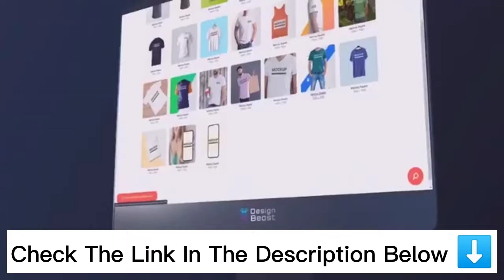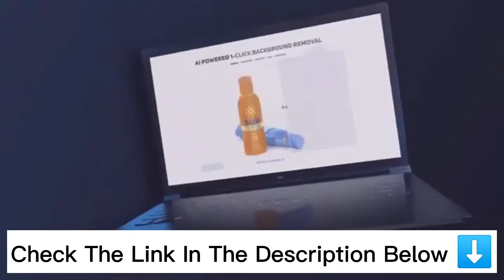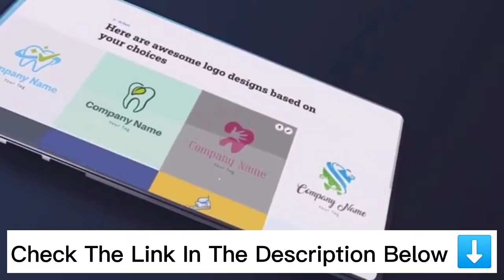DesignBeast Review & Demo | $3000+ Worth of Bonuses FREE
You get access to SIX multi-purpose design apps under one roof...

1) All-in-One Design & Mockup Engine
This powerful graphics design app features a huge library of 7000+ ready-to-use customizable designs perfectly sized for all the popular social platforms.

Amazing T-shirt & Product Mockups, Banners, Book Covers, YouTube Thumbnails, Brochures, Certificates, Coupons, Flyers, Posters, Infographics, stunning Ads and banners in all dimensions for platforms like FaceBook, Instagram, Linkedin, Snapchat, Pinterest, Twitter and other social platforms.

Any other type of graphic or design you can imagine, you can create it in mere minutes to save time and accelerate your profits!

2) 1-Click Background Removal
Easily erase backgrounds from any photos within seconds. This powerful machine learning technology auto-detects the edges and objects in your photos and automatically erases the background. You never have to select the object manually or draw borders around the objects like other competing apps. Simply upload any image into the app and let the AI do all the heavy lifting.

3) AI Logo Maker
This logo design app is unlike anything you have seen before. You can now bulk-create 50 logo variations for any brand in 3 easy steps.  Just type in your brand name, select a logo style and let the machine learning AI generate 50 customizable logo designs in a flash.

Hundreds of icons, fonts and vectors are included to customize the logos the way you like!

4) 3D Live Motion Photos
This groundbreaking new animation technology lets you turn boring still photos into dynamic moving visuals. Add dazzling effects like snow, rain, clouds, smoke and various other motion design elements to your photos instantly.

Make your designs pop to engage your audiences like never before and turn them into paying customers.

5) Magic Object Remover
Selectively remove any objects, people or any other element you choose from your photos in 2 easy steps. Highlight the object you want to delete and click export.

Within a few seconds the app will process the data and delete any unwanted object from your photos. It’s just like magic with unmatched flexibility for faster, superior and impressive results.

6) Slick Image Editor
Edit your photos like the professionals without any complicated apps. Edit, resize, enhance or add filters to turn blurry and unappealing photos into stunning visuals ready to print or publish online.

Replace multiple complicated design apps, expensive freelancers, and save thousands on subscription fees.

FRONT END: DesignBeast | Personal LICENSE ($37 One-Time)
Commercial LICENSE ($47 One-time)

Here are all the features included in the Front-end offer:
Six Designs App For Price of One
Mockup Designer App
AI Logo Maker App
1-Click Background Removal App
Live Motion Photos App
Multi-Purpose Image Editor App
Magic Object Removal App
7000+ Ready-to-Use Templates
Copyright-Free Vectors & Icons
Hundreds of Fonts
Multi-Lingual Support
Step-by-Step Video Training
Commercial License
Sell The Designs For Profit
Facebook Group Access
Skype Mentorship Group Access
8 Week Training Webinars